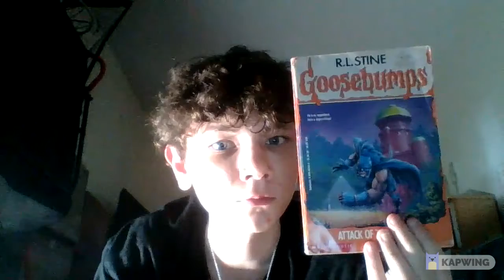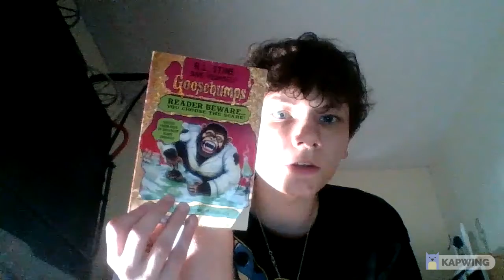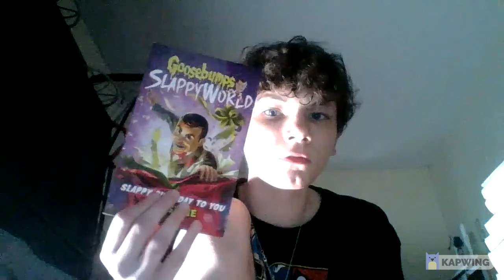Over 80 Goosebumps books SHOWCASED in less than 3 minutes (UPDATED)